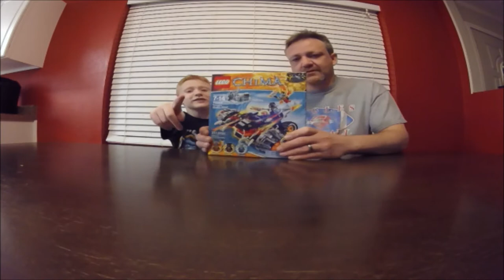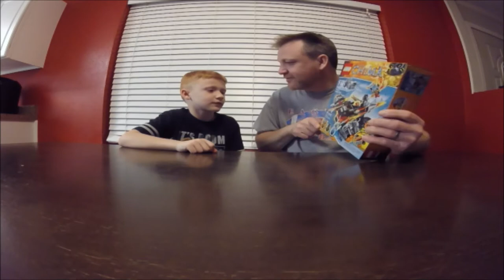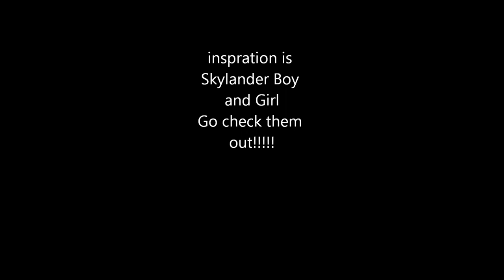Lego Chima Tormak's Shadow Blazer # 70222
Lego Chima 2015 # 70222
Tormak's Shadow Blazer
Awesome Set!